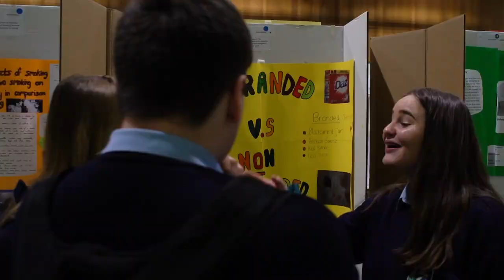DkIT SciFest 2019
DkIT welcomed some of the most inquisitive minds in the North Leinster and South Ulster region to its campus for the 2019 SciFest regional programme.